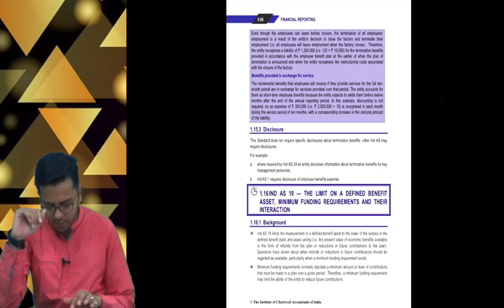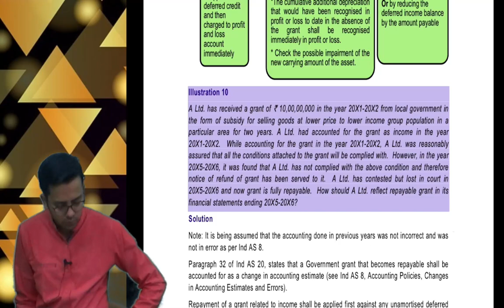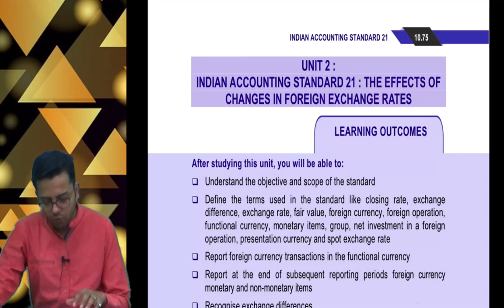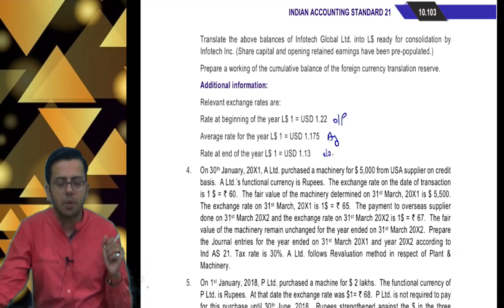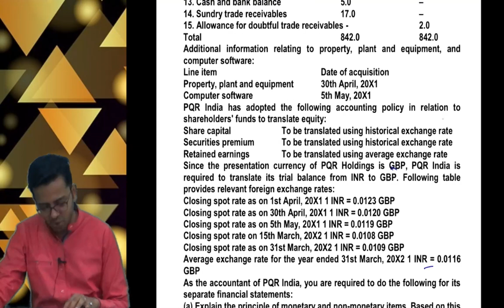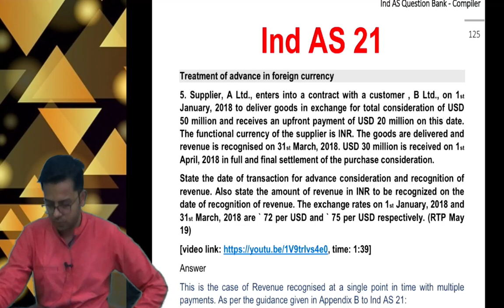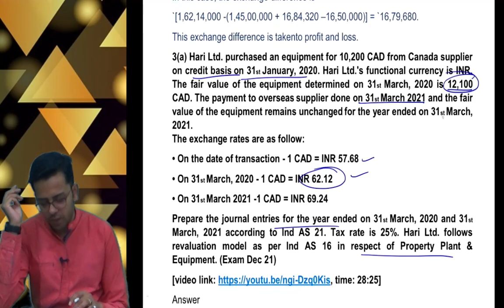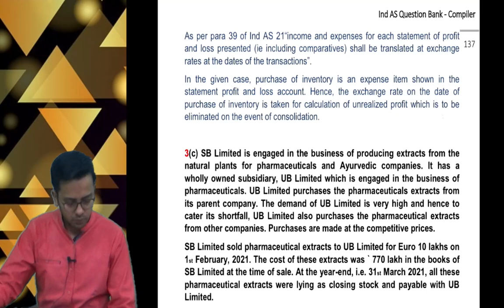CA Final FR | Ind AS 20 & Ind AS 21 | CA. Sumit Sarda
We provide free Education content related to CA Final FR and SFM
If you are interested to learn Ind AS, you may even refer these videos
We earn from Youtube advertisements so kindly dont request us to remove the same
CA Sumit Sarda